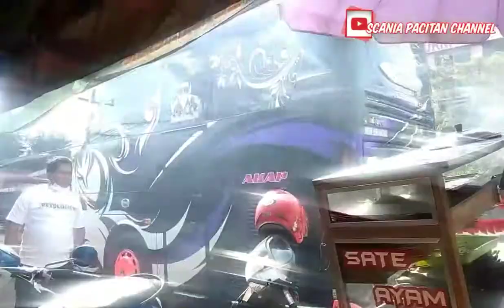ketemu bus viral‼️keadaan garasi bangak‼️PO Haryanto 030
Assalamualaikum

suasana garasi bangak cukup rame juga
masih banyak bus yang jalan dan aja juga bus lagi perpal,servis
wayang wani perang itulah salah satu slogan PO Haryanto
disini juga ketemu bus viral yaitu HR 030 lasamba yang waktu itu mengejar truk yang mengakibatkan salah satu PO laka

jangan lupa

terimakasih atas dukungan subscriberku semuanya dan yang lainya,mari batu supaya channel ini cepat berkembang

                                                 wassalam